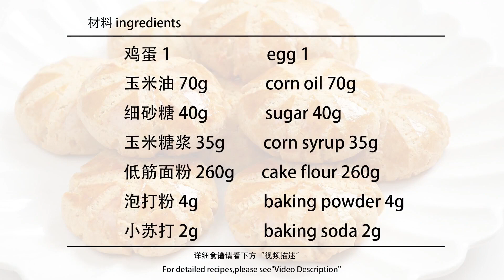简单又好吃的老式软桃酥，老人孩子都爱吃，赶紧试试吧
Hi~ 我是晓娴，今天
✎配方 ：
🍞【面团 Dough】

欢迎来到晓娴de烘焙时光Bakery Life
美食的乐趣真是无穷无尽！
我会定时分享一些令人幸福的甜点ლ(´ڡ`ლ)
欢迎大家留言，有任何问题都可以私信我哦！

甜点 室内美食 烘焙 "我们的视频着重展示美食制作过程，所有食材的来源都符合合法和道德标准。"